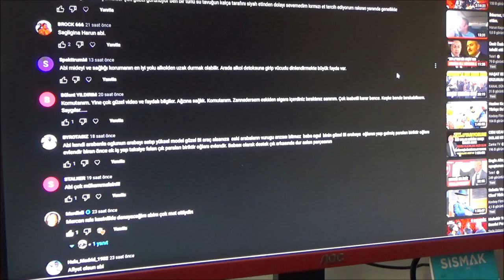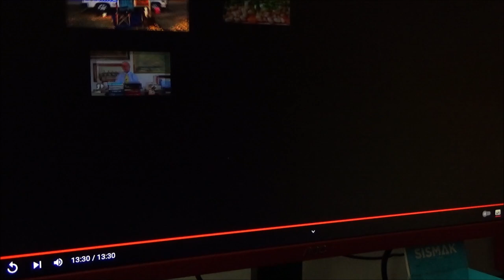Mercan Rakı-Palamut Tava (Aracını değiştir-Ek İş yap-Taksiye çık-Oğlunu Evlendir)